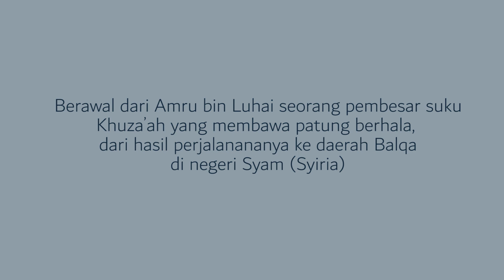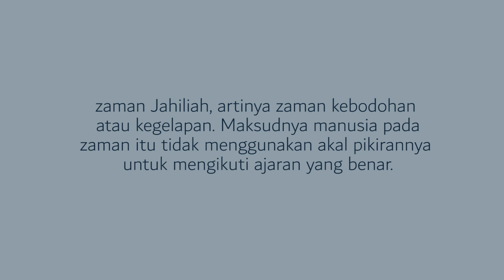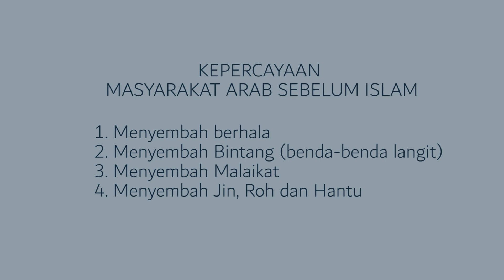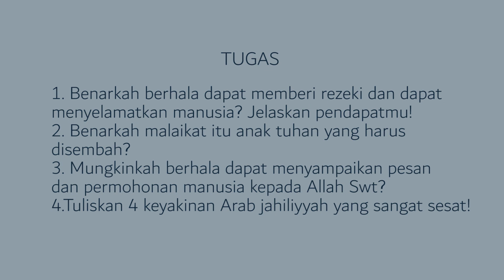SKI KELAS 3 (AGAMA DAN KEPERCAYAAN MASYARAKAT ARAB SEBELUM ISLAM)